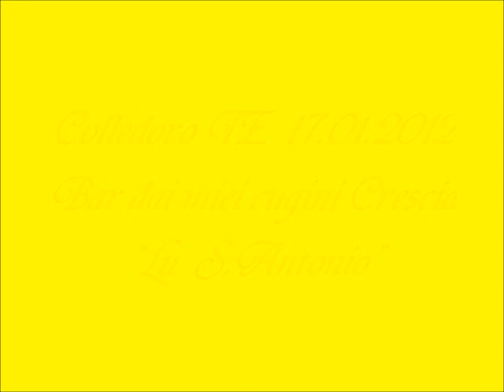Colledoro TE 17. 01. 2012 "Lu S. Antonio"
Grazie a tutti. bravissimi saluti dal vostro amico Fernando ciao a presto.